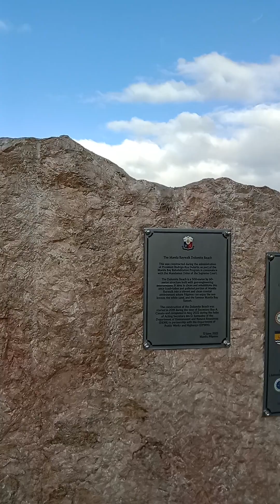update po sa dolomite beach panoorin pa subscribe po